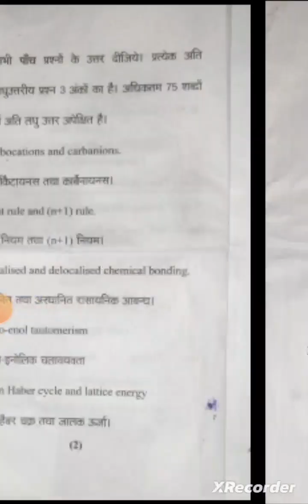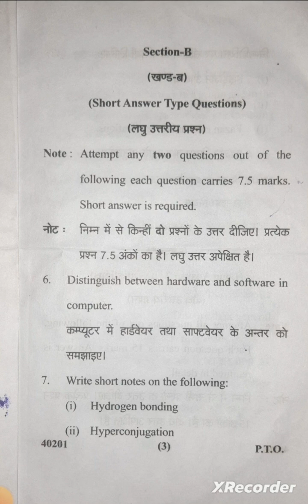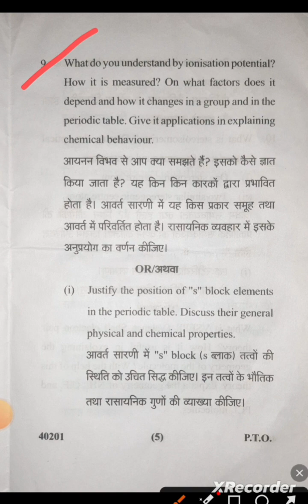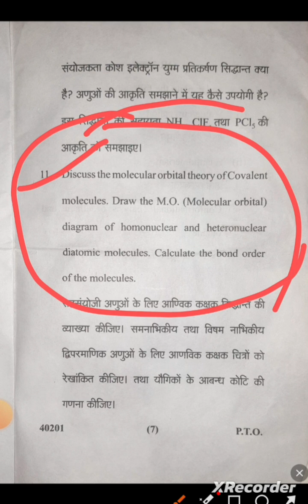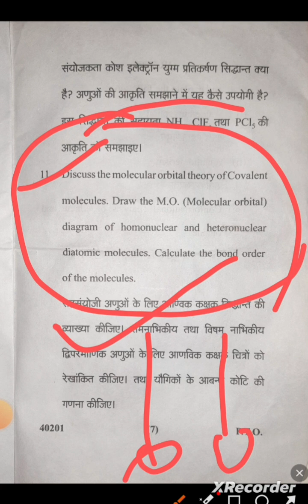B.sc.1sem chemistry previous year question paper || Previous year question paper B.Sc1sem chemistry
bsc previous year question paper chemistry
bsc.1semster previous year question paper
bsc.1 semester previous year question paper 2023